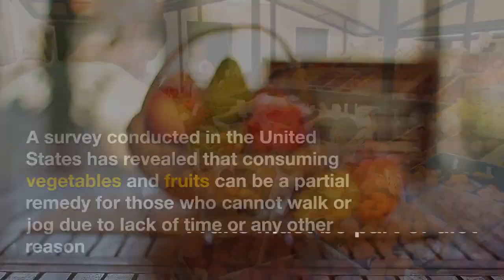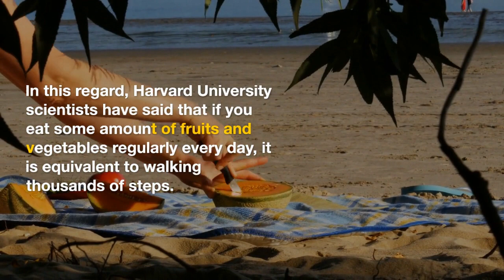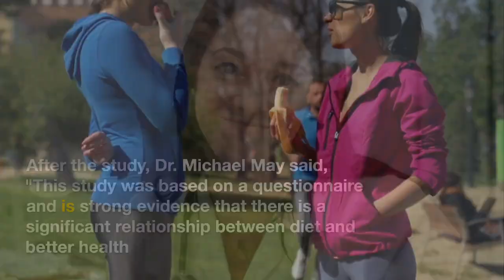Benefits of Eating Fruits and Vegetables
Hi everyone!
Welcome to the World of Health. This video is about the results of recent research conducted in the United States of America about the benefits of eating fruits and vegetables. The scientists at Harvard University discovered that eat of some fruits and vegetables is substitute for 1,000 steps of walking every day.  If you walk every day while eating fruits and vegetables, then you can get the maximum benefits/impact on health.